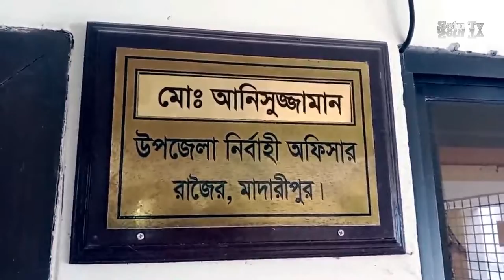মুক্তিযোদ্ধারা ২২ হাজার টাকার বেশি পায় কেনো Shajahan Khan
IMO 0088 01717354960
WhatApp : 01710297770